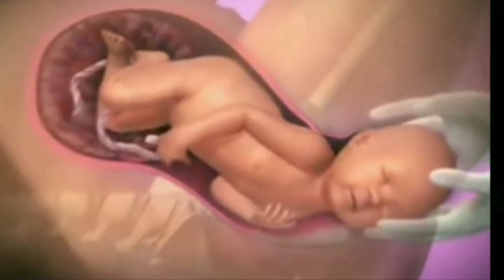É DE ENCABULAR A MALDADE DAS PESSOAS Já Estão Comentando isso de Marília MENDONÇA ?😭🙏